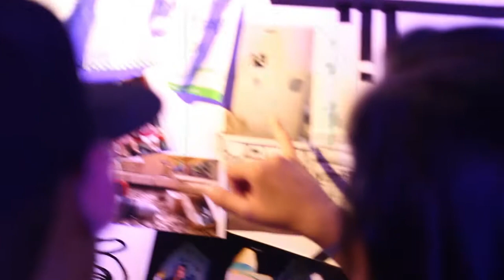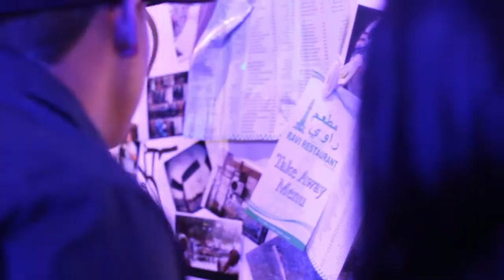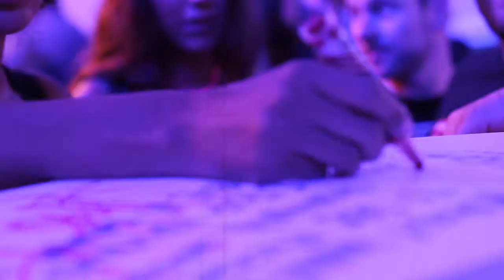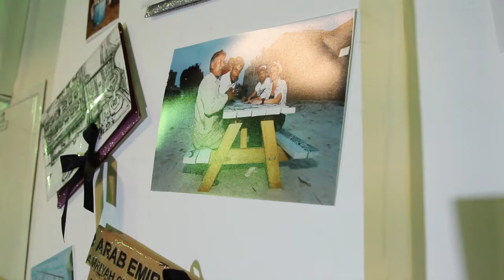Tiger CO-LAB Launch Event